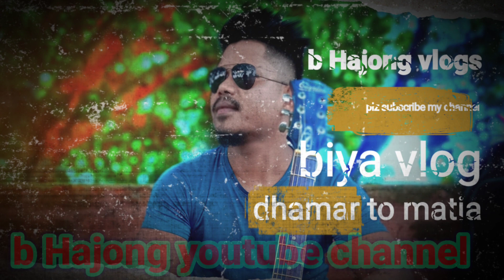নযা কুইনো আনিব barale